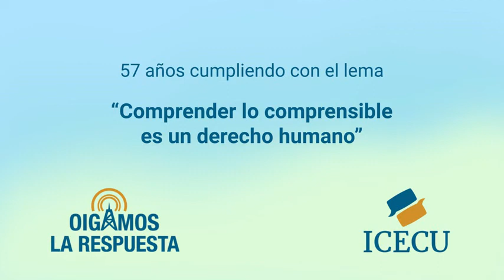OLR-28 de julio de 2022